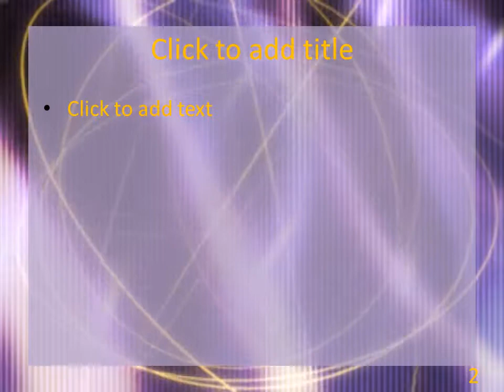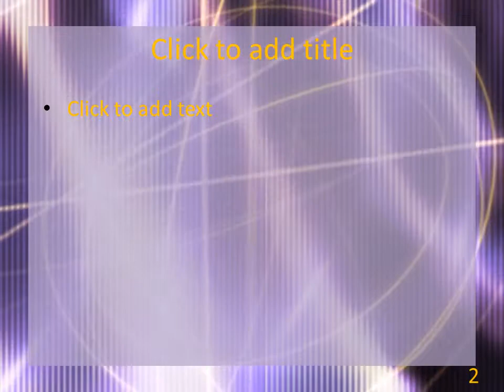PowerPlugs: Video Backgrounds for PowerPoint -- Abstract-NetM-420